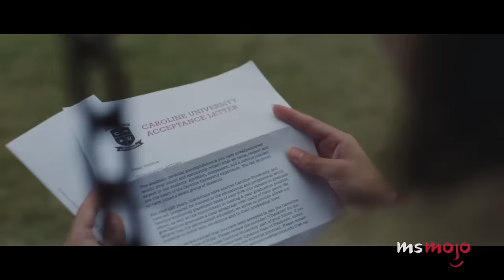Top 10 Songs with Harmonies That Give Us Chills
These harmonies never fail to give us the chills. Welcome to MsMojo, and today we’re counting down our picks for the most epic, emotionally fulfilling instances of harmony in music. Our countdown includes “California Dreamin,’” “The Sound of Silence,” “Be My Baby,” and more! Which song gives YOU the chills?